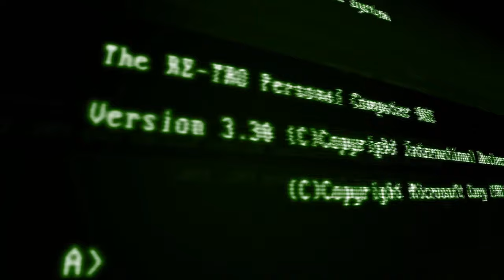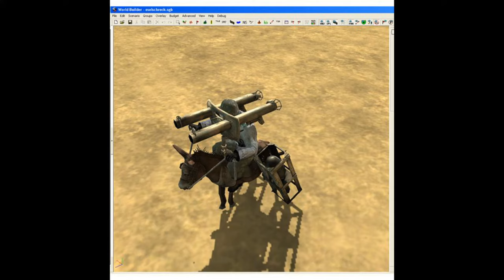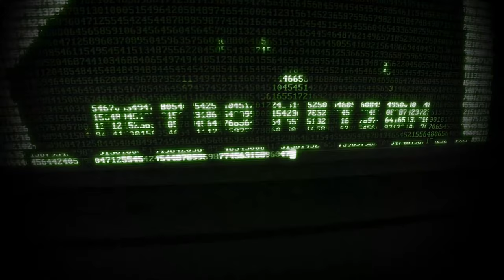Artefakt na přání: Company of Heroes + Datadisk: .kkrieger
Když náš superpatron Kuba Smetana zavelí, tak se nedebatuje a jde se! Tentokrát vyrážíme patnáct let do minulosti, do roku 2006, kdy vyšla skvělá real-time strategie Company of Heroes od borců z Relic Entertainment. Pokud vás až tak neláká historické bojiště, určitě tohle studio znáte díky neméně kvalitní RTS Warhammer 40,000: Dawn of War.

V Company of Heroes debutoval nový engine zvaný Essence, díky kterému vypadala virtuální bojiště skutečně nádherně. Ale nebylo to jen grafické pozlátko, které vybojovalo této hře důstojné místo v herní síni slávy. Pod kapotou se skrývala bytelná a skvěle vyvážená hratelnost. Co všechno museli vývojáři vymyslet, překonat a dotáhnout do konce, to se dozvíte v dnešním Artefaktu na přání!